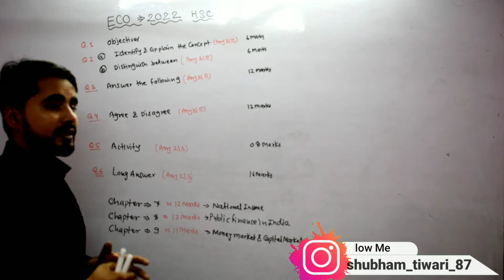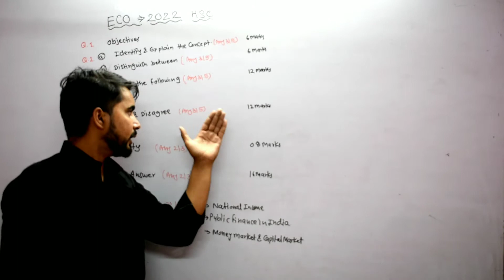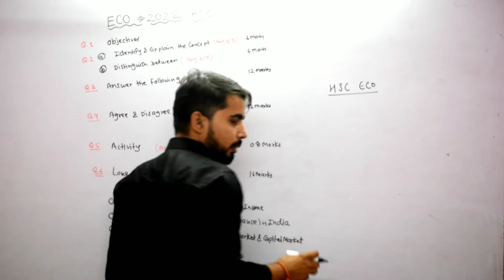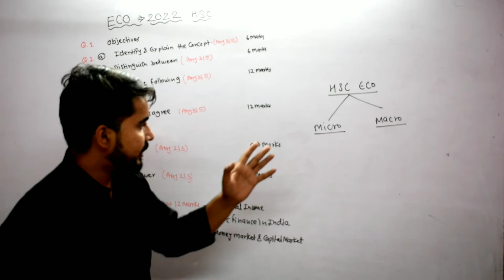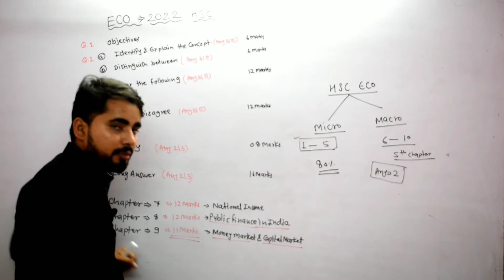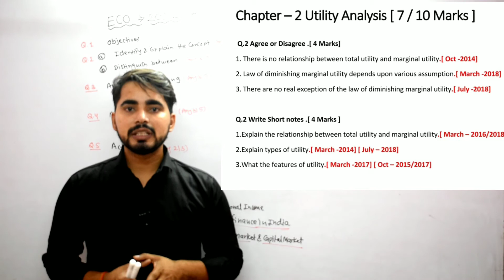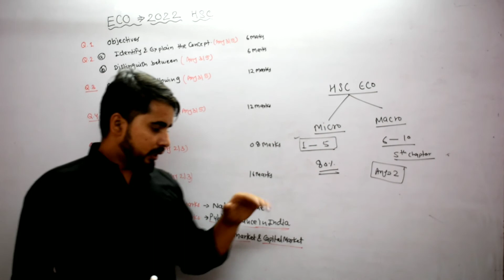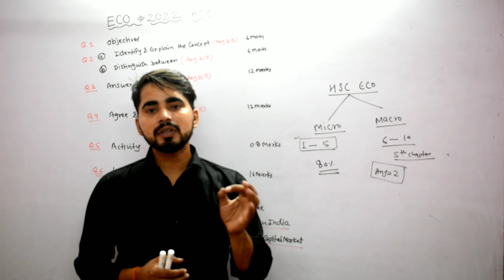Economics Important Questions 2022 | Important Questions of Economics | HSC Maharashtra Board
IMPORTANT QUESTIONS OF ECONOMICS | HSC BOARD EXAM |12TH NEW SYLLABUS 22 | IMP. QUESTION OF ECONOMICS in this video we had shown the  important questions for 12th hsc students of economic subject.  Maharashtra board has made changes in the Maharashtra Board HSC questions of economics subject 2020. The changes made by the board are as follows: Changes made in the evaluation scheme Maharashtra Board has added 25% of objective questions in the next session.  Now onward there will be more multiple - choice questions. 20 marks allotted for practical or internal exams Every exam will be the conduct of 80 marks and 20 marks will be allotted from practical or internal exams. also watch this videoMaharashtra Board This video is based on the mathematical logic class 12th Maharashtra Board new syllabus.  ➖➖➖➖➖➖➖➖➖➖➖➖➖➖➖➖➖ importantquestionofeconomics economicpeparpattern pepperpatterns profshubhamtiwari hsccommerce mathematics 11thchepters studychannel commerce12 newsallybus 11thchepter1 als uian 2021 - aaa a a Board Exam 2022 News | class 10 & 12 Board exam 2022 CBSE Exam 2022: April May rafa a a a 12ff Education Minister Ramesh Pokhriyal had invited queries and concerns regarding the upcoming board and competitive examinations from students. Of the many requests and responses received, most of them are for postponing Board Examinations 2022 HSC Board Exam 2022, importanat question of economics, important questions of economics class 12, important questions of economics 2022, class 12 economics important question, hsc, economics hsc board question paper 2022 commerce, economics hsc board question paper, hsc board 2022new syllabus, hsc board economics, hsc board 2022, important questions of economics, economics important question 2022, hsc board, economics important questions, economics, COMMERCE BABA, IMP QUES ECO CLASS 12, MOST IMPORTANT QUESTIONS INDIAN ECO DEVELOPMENT, MOST IMPORTANT QUESTIONS MACROECONOMICS CLASS 12, ARTS, ECONOMICS CLASS 12, COMMERCE, 2021 BOARDS, MOST IMPORTANT QUESTIONS ECONOMICS CLASS 12, HARSH STUDIES, hsc board sample paper 2022, economics sample paper, hsc board exam 2022, sample paper for hsc board exam, sample paper for board exam 2022, sample paper for board 2022, economics sample for board exam, Class 11 Economics, class 11 eco 2022 sample paper, Important questions of economics 2022, chapterwise important questions of eco, micro economics important questions, statistics important questions for 2022, class economics notes, 12 economics model paper 2022, arthshastra ke important questions, economics on your tips, commerce baba, cbse important questions 2021, board exam 2021, class 12 economics important questions, apex coaching center, chpaterwise important questionsmacroeconomicsclass 12, chpaterwise important questionsmacroeconomics, chpaterwise important questionsclass 12, chpaterwise important questions, macroeconomicsclass 12, macroeconomics, class 12, macroeconomicschpaterwise important questions, class 12chpaterwise important questions, class 12macroeconomics, class 12macroeconomicschpaterwise important questions khan, hsc board exam 2021, 12th ocm syllabus, hsc, maharashtra board, ocm, 12th ocm new syllabus, ocm new syllabus, important questions of organisations of commerce, important questions for 12th organisation of commerce, important questions for organisation of commerce \u0026 management, important question of oc, commerce, important questions of ocm 12th, important questions of ocm hsc, 2021 pepar pattern maharastra board, Book keeping and accountancy paper patter, Maharastra board question pepar pattern, Latest question paper pattern update, 12 sp question pepar pattern, 12 economics question pepar board new paper pattern, new Paper Pattern Economics, 12th std New paper pattern 🔸🔸🔸🔸🔸🔸🔸🔸🔸🔸🔸🔸🔸🔸🔸🔸 Rajasthan Board Exam 10th class 2021, Rajasthan 12th board exam 2021, Rajasthan board exam 2021, karnataka 2021 10th board exam news, gujarat board 10th exam news, gujarat 12th board exam 2021, maharashtra board exam 2021, cbseboard upboard mpboardExam rbseboard latestnewsBoardExam2021 examnews2021 exampostponed RajasthanBoard Exam NewVacancy REET2020 Rajasthan_Police Rajasthan_Patwari CmAshokGahlot EducationMinister GovindSinghDotasara Rajasthan_Recrutmaint AlliaJob Allia 🔸🔸🔸🔸🔸🔸🔸🔸🔸🔸🔸🔸🔸🔸🔸🔸🔸©️©️©️©️©️©️©️©️©️©️©️©️©️©️©️©️©️©️©️©️©️©️©️©️©️©️©️©️©️©️©️©️ ✔️The content of MPWDM videos is for educational purposes only. This video does not contain anything that is harmful or something that does not want to be there on YouTube.                 I love everyone. ©️This video follows the laws of YouTube©️